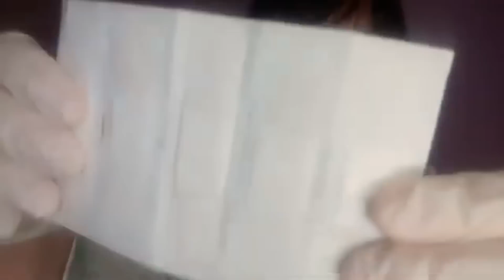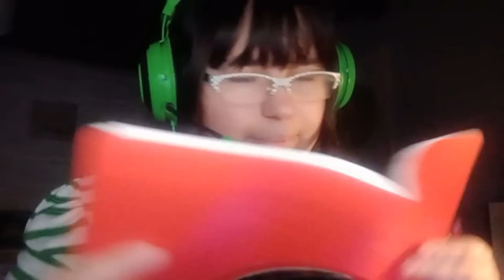asmr compilations roleplay médicaux 📕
Bonjour,

On se retrouve dans une compilation de plusieurs roleplays médicaux déjà présent sur ma chaine.
Bon visionnage.

00:00 : intro
00:45 : roleplay infirmière scolaire
15:12 : roleplay infirmière 2
32:25 : roleplay pharmacienne
52:25 : roleplay secrétaire médical
01:10:00 : roleplay psychologue